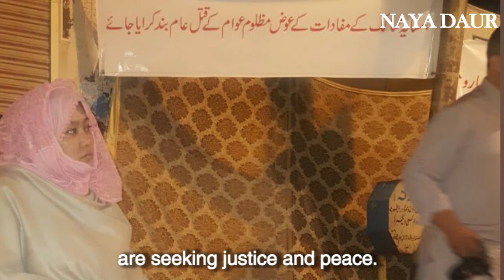Hazara Sit-In, Quetta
The Hazara community of Quetta has been facing intense violence for years. They are attacked due to their faith and ethnicity. After a spate of targeted killings recently they are staging a peaceful sit-in at the Alamdar Road. Watch Jalila Haider, a Hazara activist and lawyer, speaking about the protest.